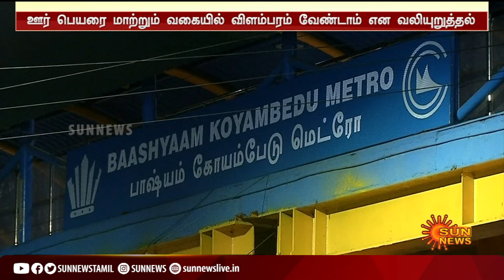கோயம்பேடு மெட்ரோ ரயில் நிலையத்தில் இருந்த பாஷ்யம் பெயர் நீக்கம்! | Chennai Metro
கோயம்பேடு மெட்ரோ ரயில் நிலையத்தில் இருந்த பாஷ்யம் பெயர் நீக்கம்; கடும் எதிர்ப்புக்கு பணிந்தது மெட்ரோ நிர்வாகம்.